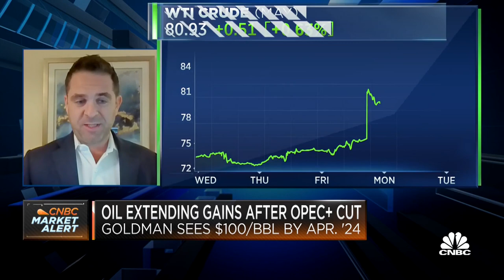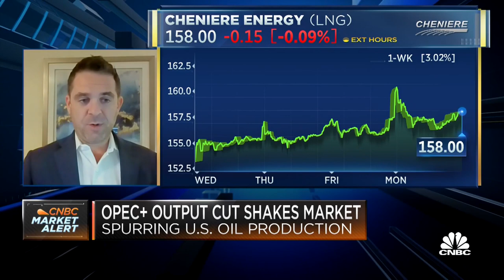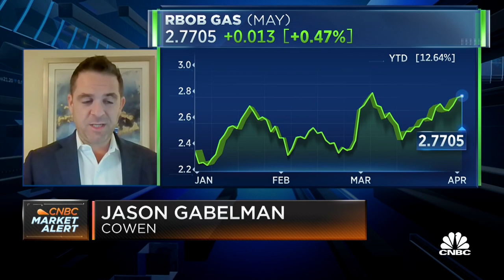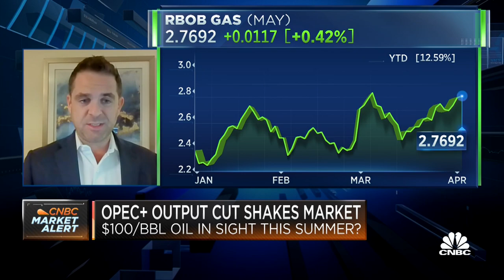Cowen: OPEC was likely to underpin the market this year regardless of where oil demand would go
Cowen analyst Jason Gabelman discusses the impact of the surprise production cut by OPEC+, whether it could spur more investment in the U.S. energy industry, and highlights some of his top names in the sector.